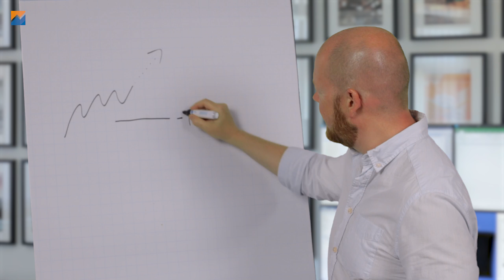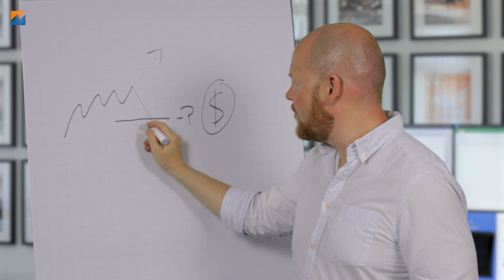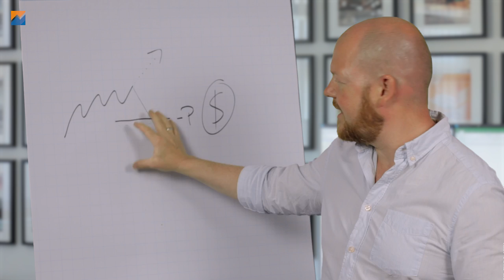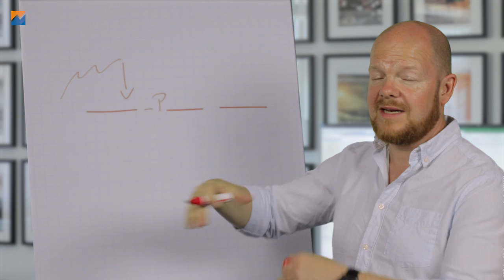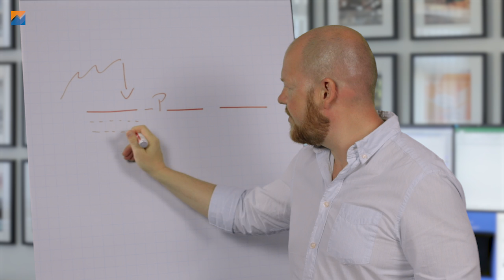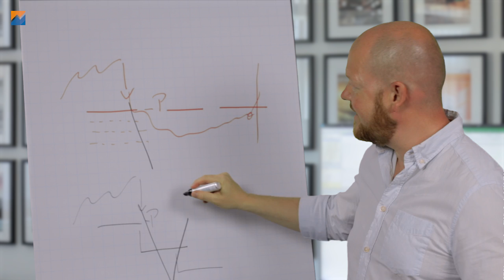Cash Secured Puts - Was machen wir wenn der Markt einbricht?